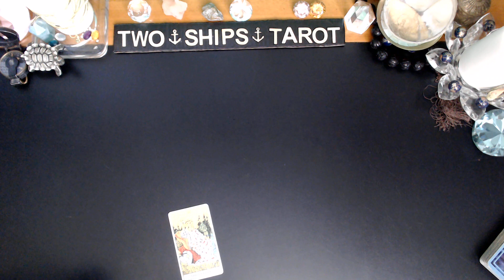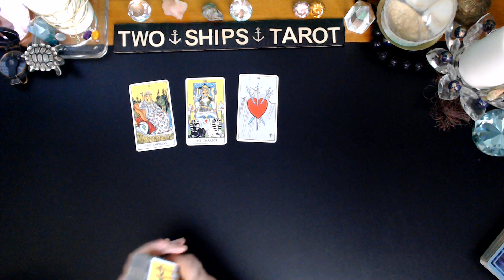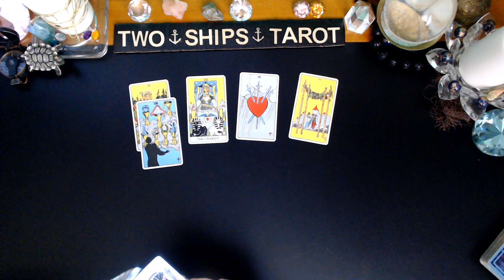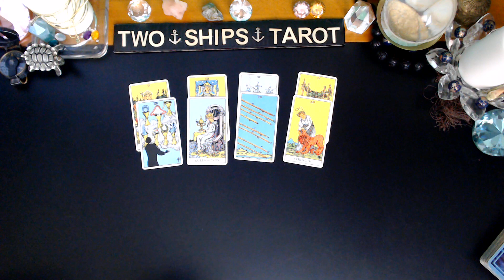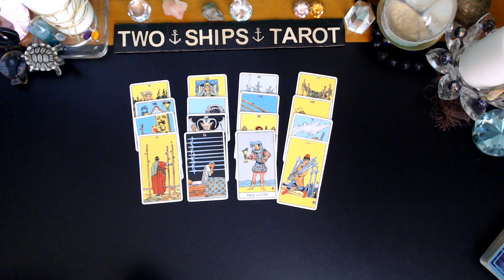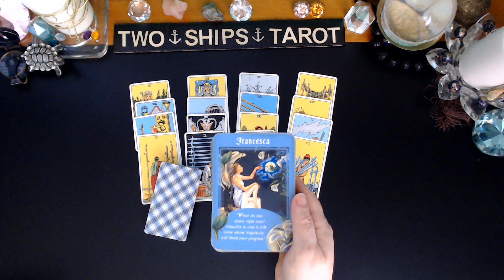CAPRICORN ♑ New Abundance & Projects FEB 6 - 12 2023